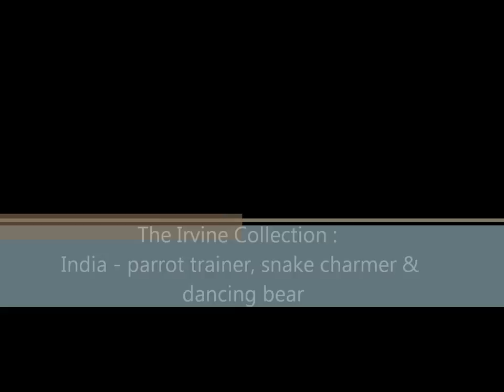India - parrot trainer, snake charmer, dancing bear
India 1936-36, from the Irvine collection. Indian parrot trainer sitting on ground in garden, his parrots performing tricks, including rolling over, picking playing cards, going through hoop, turning merry-go-round, picking coins - shots of pigeon pulling parrot on cart, local children and adults watching - shots of parrot turning wheel and firing cannon - shots of trainer displaying parrots, shots of snake charmer performing tricks and displaying cobra - shots of trainer with monkeys performing standing and jumping tricks, another trainer in background with small bear performing tricks - shots of bear walking and jumping, wrestling with trainer - shots of young Indian girls watching - gvs of gardens